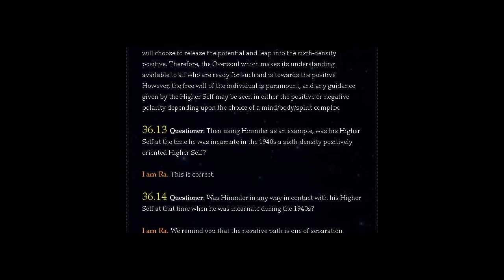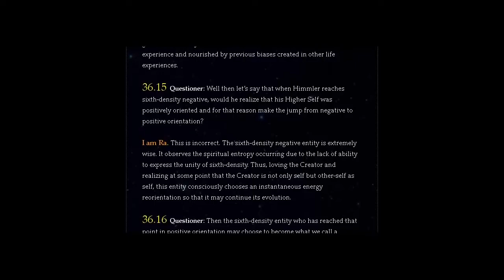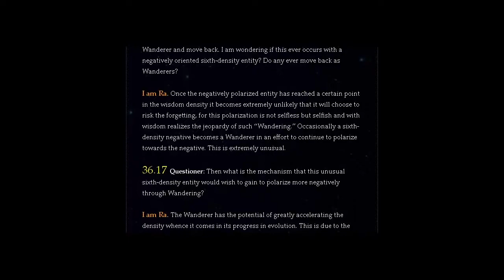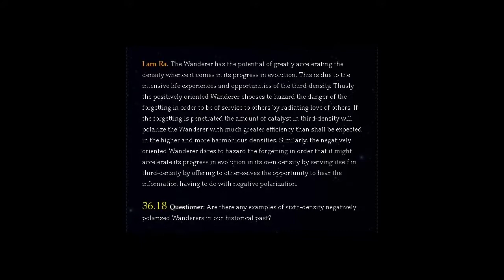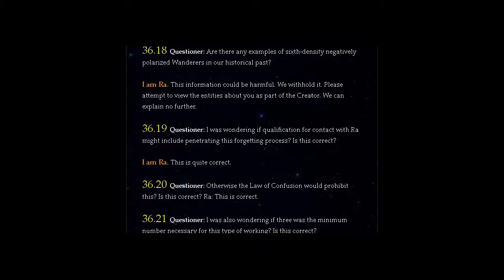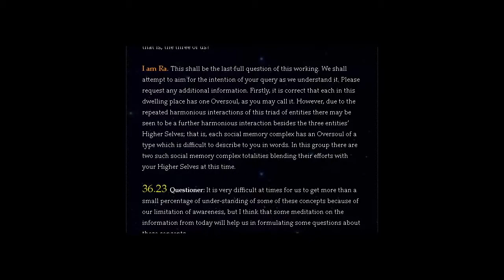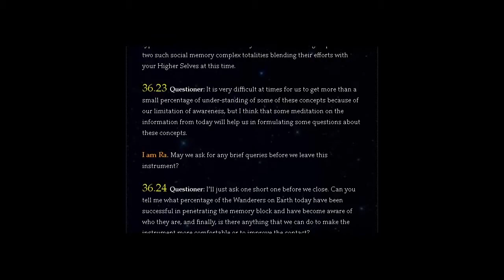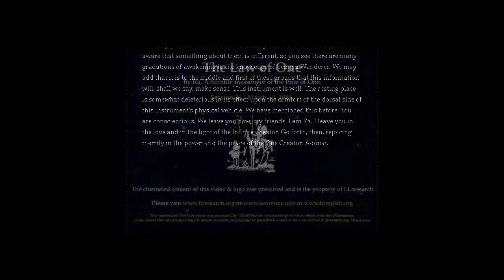THE LAW OF ONE | SESSION 36 PART TWO